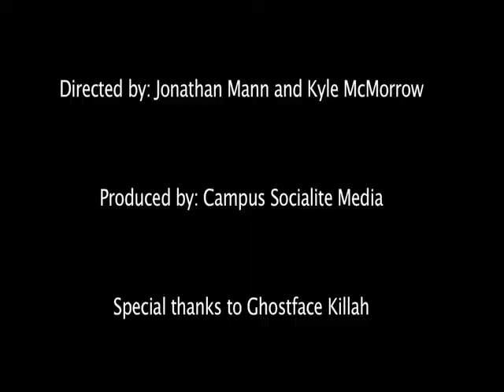Ghostface Killah Interviewed At Hofstra MusicFest 2010 By Campus Socialite Media